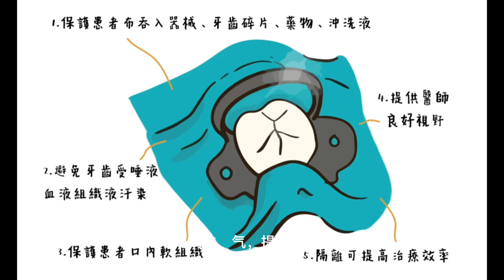牙齿小雨衣 🦷 如何使用牙科橡皮障｜为什么根管治疗要用绿色的布呢？